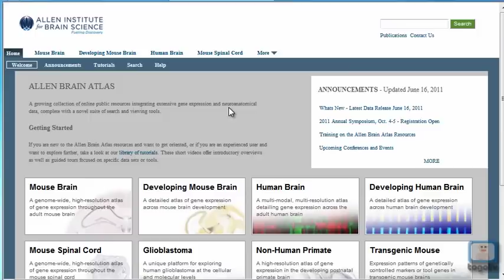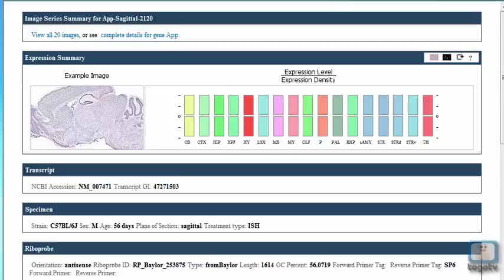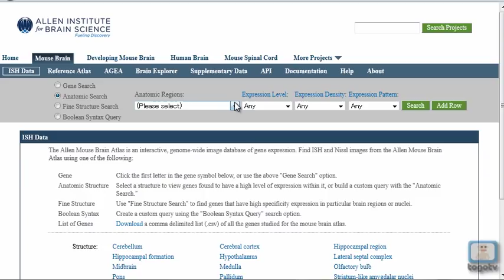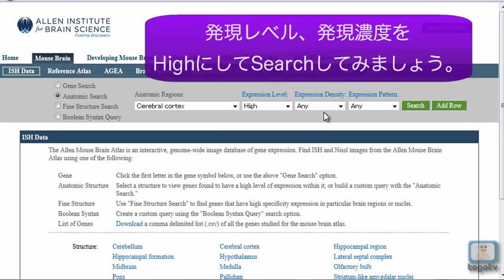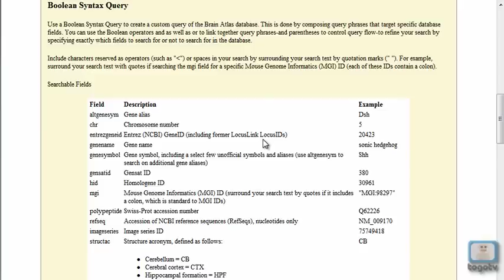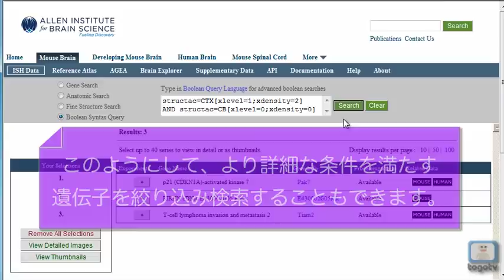Allen Brain Atlasを使い倒す ～基本編～ 2011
The Allen Mouse Brain Atlasとは、米国シアトルのAllen脳科学研究所が提供する、マウス脳を網羅する21000個以上の遺伝子発現を詳細に示した三次元マップを構築するためのデータベースです。
マウス脳を数十万個の切片にし、in situ hybridizationを行い、すべての遺伝子の発現パターンを細胞レベルまで示しています。
今回は、その基本的な検索、操作方法について説明します。